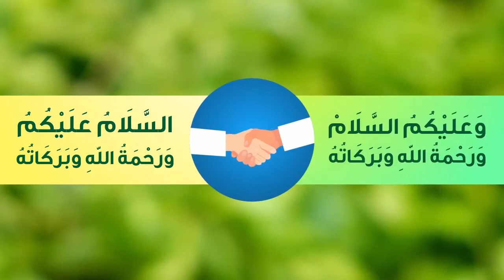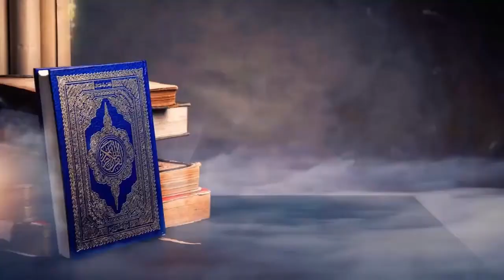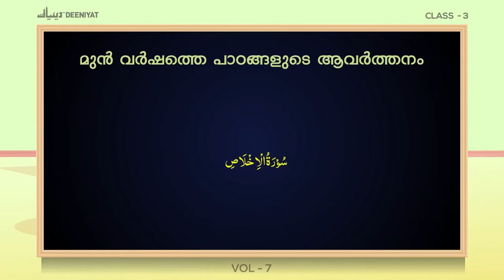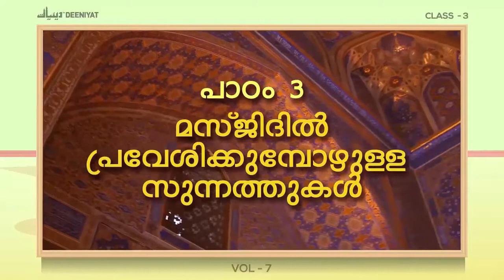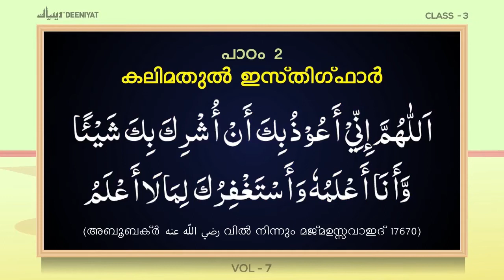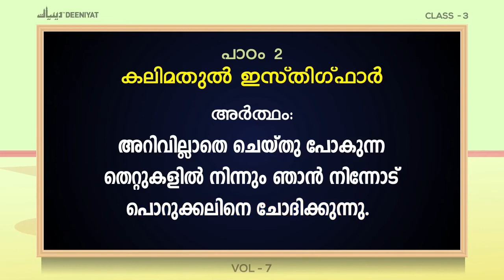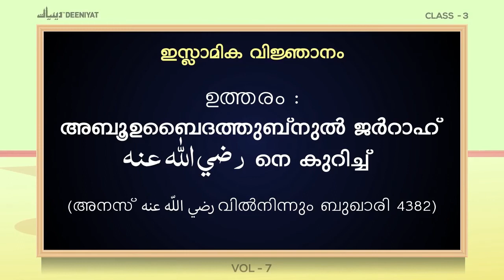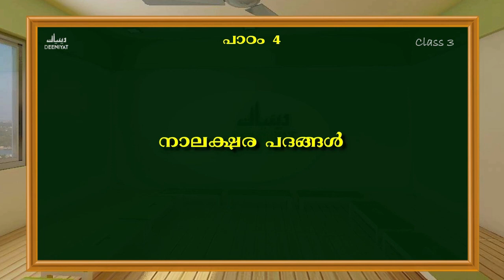DEENIYAT CLASS - 3 | ALL SUBJECTS (HANAFI) MONTH - 2 | PART - 3